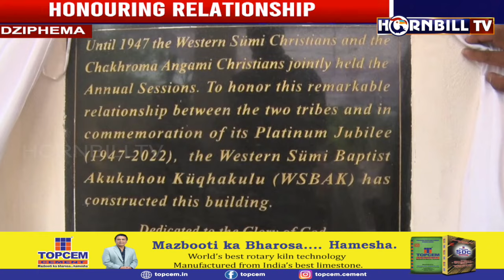HONOURING RELATIONSHIP: WSBAK CONSTRUCTS DINING HALL AT CBCC MISSION CENTRE